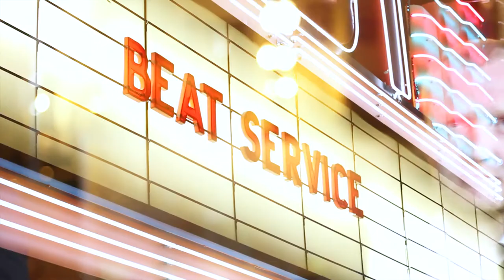Beat Service - Aurora at Yost theater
written and produced by Madis Sillamo
P&C Beat Service Audio / Adrian Raz Recordings

Orange County's Historic Club, Concert and Event Venue